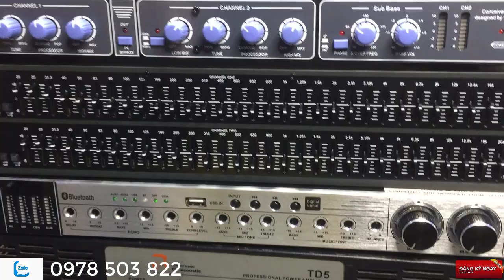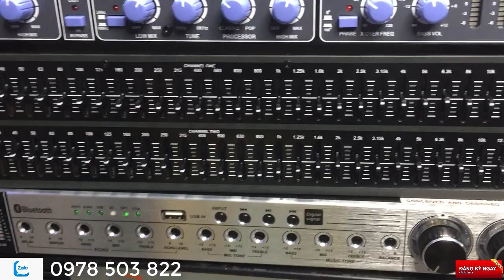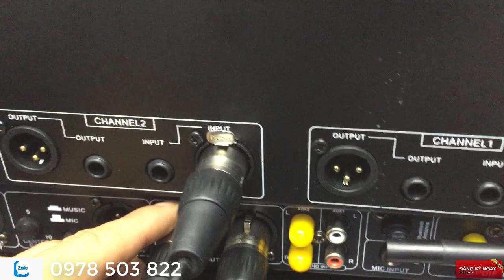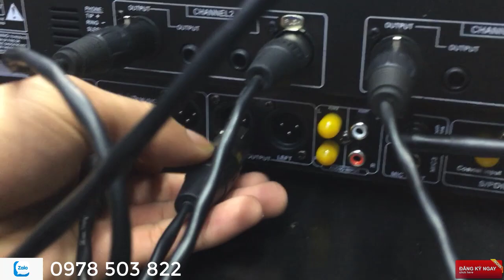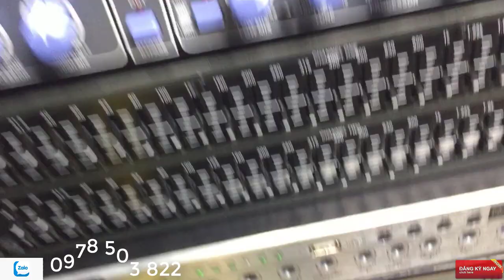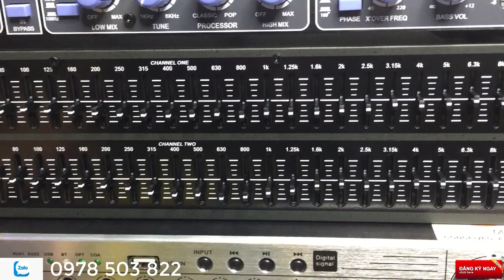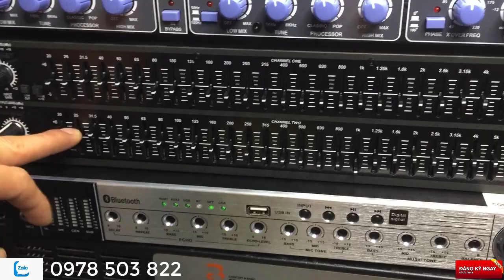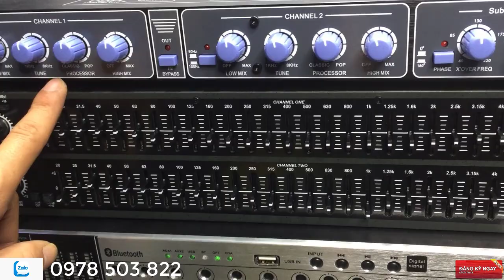hướng dẫn ghép vang tới lọc và nâng tiếng chi tiết nhất LH; 0978 503 822